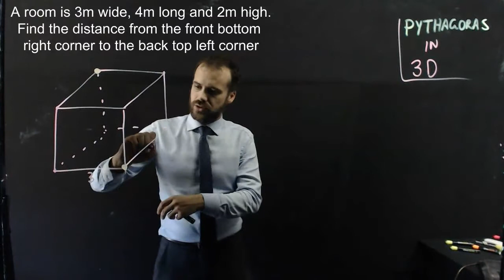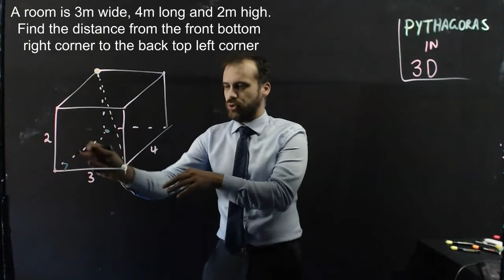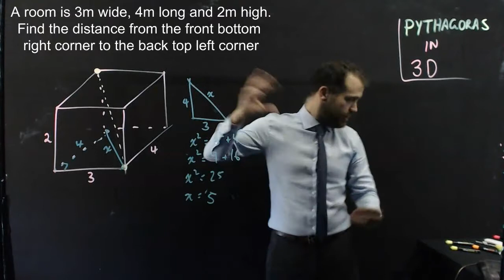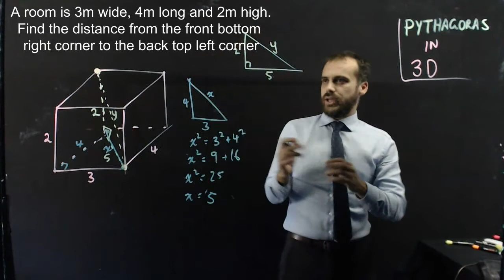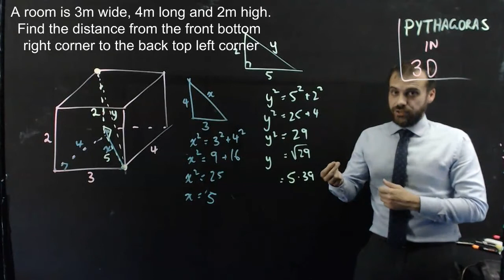Pythagoras Theorem in 3 dimensions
Simple, easy to understand math videos aimed at High School students.